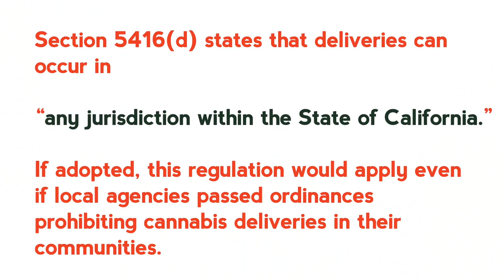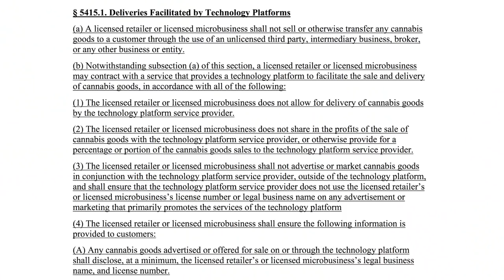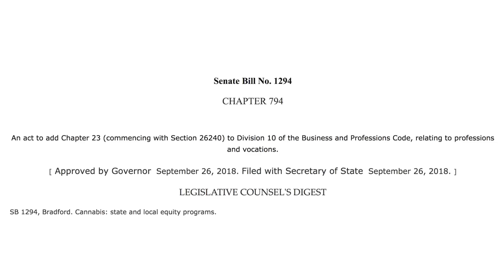Cannabis Delivery in California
Steven Domingo, CEO, WeDrop, a cannabis delivery company that recently moved operations from Oakland to Sacramento for its more sensible tax structure, talks about the evolving delivery regulations in California from the Bureau of Cannabis Control